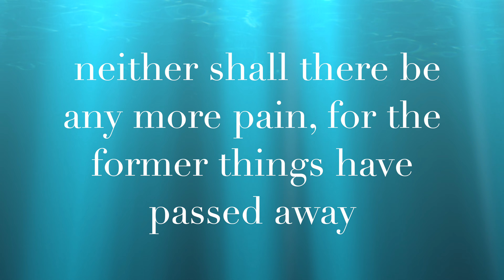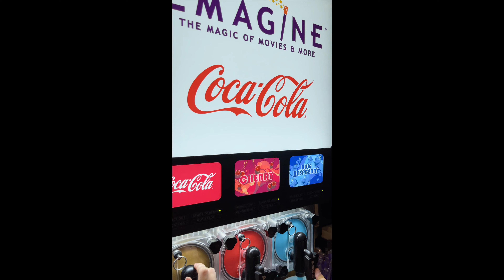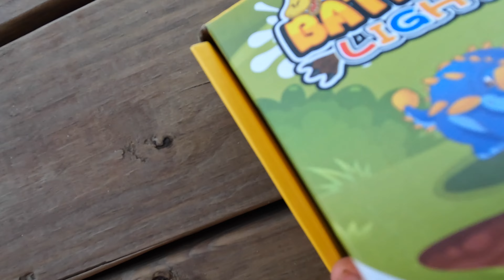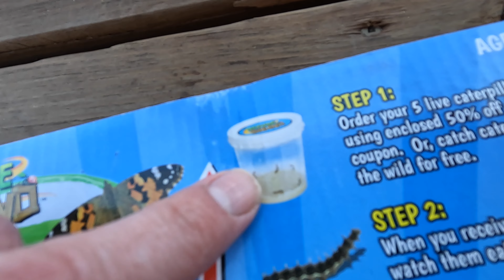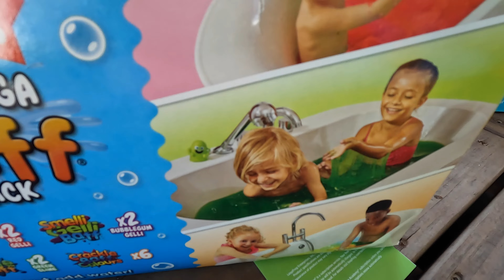Living in Gods grace and love all year round! What Easter is all about, and fun Easter traditions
We’re Celebrating the true meaning of Easter! And talking about Gods grace and love for everyone, and how it should be celebrated all year long! We show how we celebrated Easter 2023 and the kids Easter basket haul!